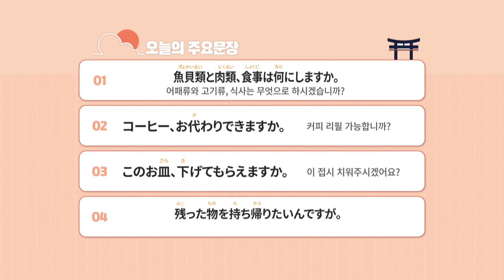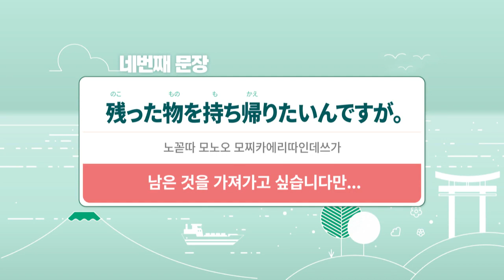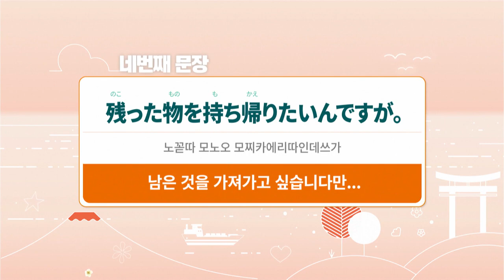2019 배워봅서 관광일본어 - 9강